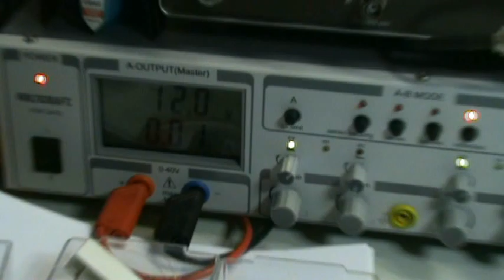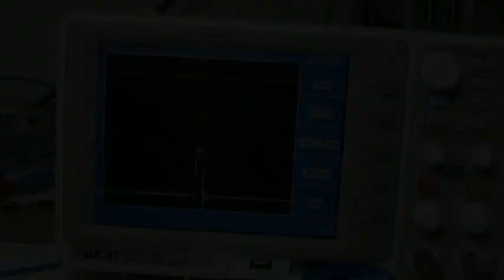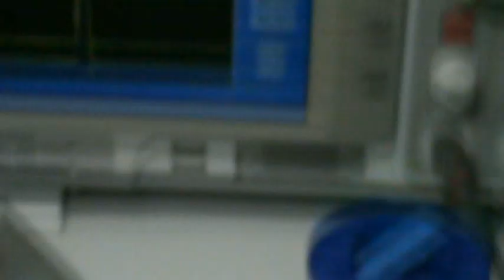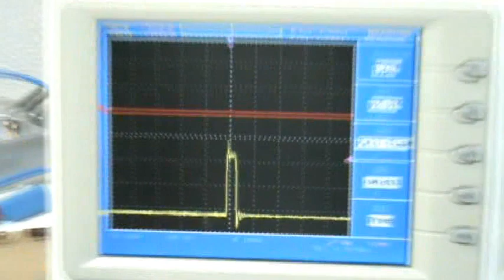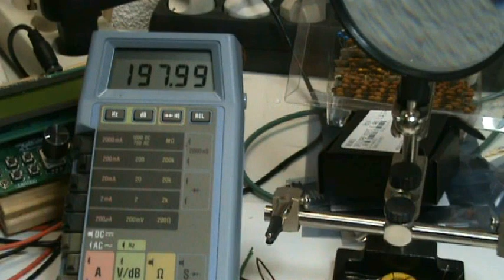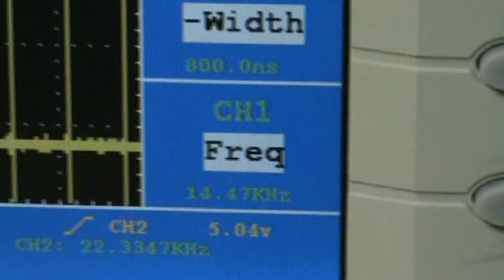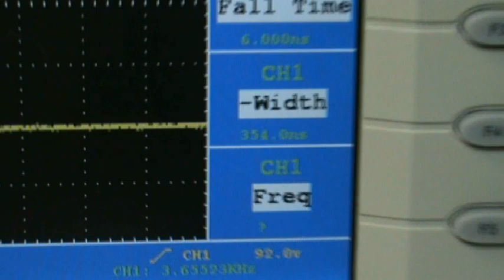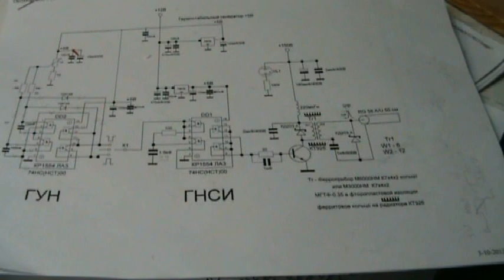Dally replication 8 200V pulse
Finally a nice sharp 200V / 70ns pulse, so ready for activating the DSRD diodes and hunt for the 1ns/1Kv/1Khz pulse.